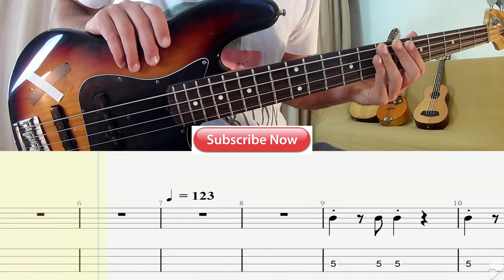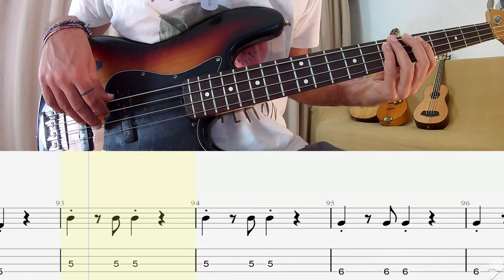Amy Winehouse - Back To Black BASS COVER + TAB + SCORE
Bass transcription/tabs Amy Winehouse - Back To Black